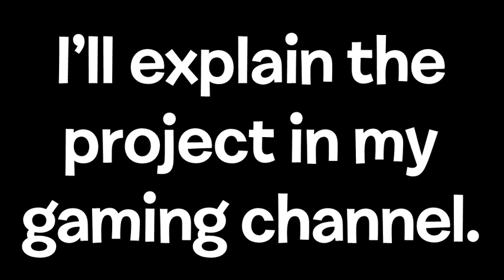Newgrounds Rumble Expansion Announcement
If you've seen the video, you'd know that I cancelled Lawl. Damn, now I'm unable to beat the crap out of my frie- Uh, I mean show my creativity to the world by making random YTubers beat the crap out of each other. And no, I definitely did not mean what you think once you've read all this text. Ah who cares? No one ever reads these descriptions nowadays.

- Credits -
Newgrounds, Top Silhouettes - Tom Fulp
Bottom Left Silhouette - Krinkles
Bottom Center Silhouette - Johnny Utah
Bottom Right Silhouette - Brad Borne

Clear - Mario Party 10
Main Theme - Newgrounds Rumble
Pico's School - Newgrounds Rumble